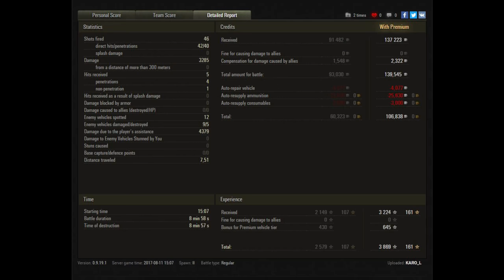Let's Play World of Tanks | AMX 13 57F | Replay of the Week [ Gameplay - German - Deutsch ]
Let's Play World of Tanks ( WoT ) mit einem Gameplay auf Deutsch ( German ) mit Tipps und Tricks. Natürlich gibt es auch Together im Coop und Replays in 1440p.

Der AMX 13 57F ist früher schon ein guter Panzer in den richtigen Händen gewesen, aber im heutigen Replay of the Week zeigt der Panzer, wie stark er seit dem neuen Matchmaking nun ist. Also genießt die Show und schaut was er nun so drauf hat! Wie ist denn eure Meinung zu dem Panzer?

- spieler_x

Die "Kaiser Ramba" werft euch in den Staub:

- davidmoreira01
- R_Lee_Ermey
- das__Obst

Der "Imperator Ramba" als Oberhaupt:

- Mike525A